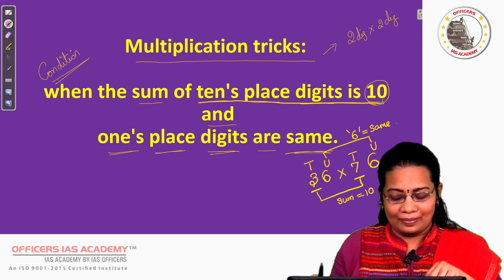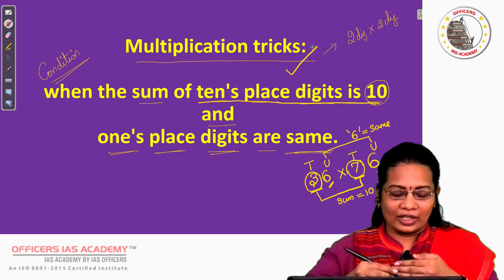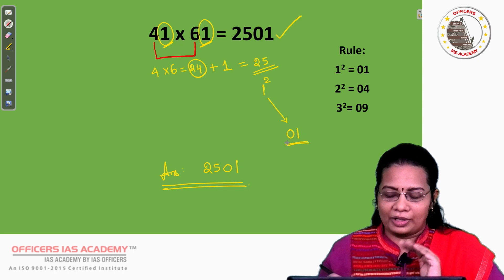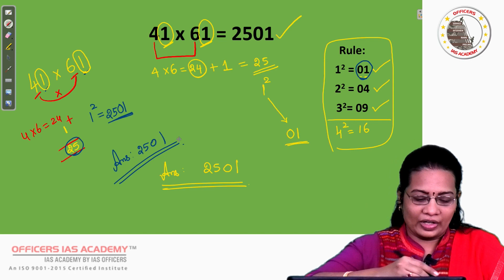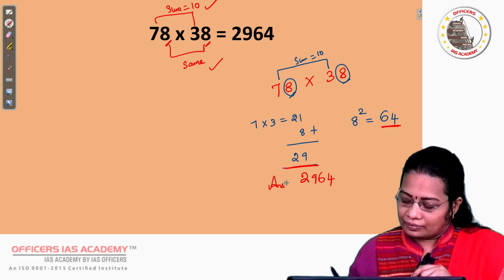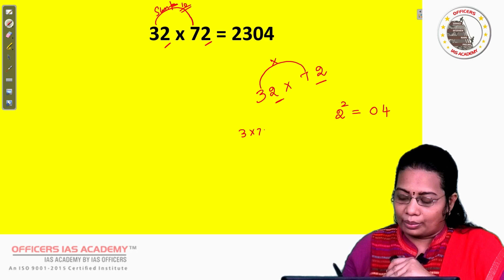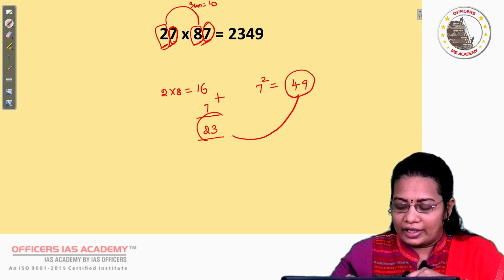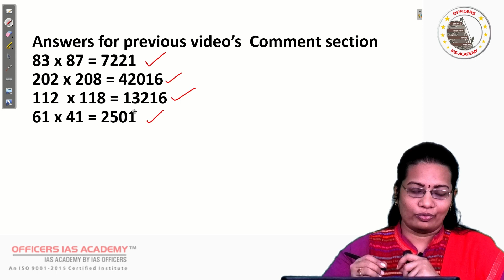Unravel Maths Tricks #5: Multiplication Tricks: Sum of 10th Digits | Ms. M.S. GEETHARANJANI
Welcome to this informative and engaging YouTube video by Ms. M.S. Geetharanjani, where she unravels quick and easy multiplication tricks when sum of ten's place digits is 10 and one's place digits are same. Enhance your mathematical skills and become proficient in multiplying numbers effortlessly with this insightful tutorial.

In this video, Ms. M.S. Geetharanjani, an experienced Aptitude Faculty, will guide you through a step-by-step process to master multiplication when sum of ten's place digits is 10 and one's place digits are same You will learn valuable tips and techniques that will significantly improve your mental abilities. Whether you are a aspirants preparing for competitive exams or someone interested in enhancing their mathematical knowledge, this tutorial is perfect for you.

Become familiar with various shortcuts and clever strategies that leverage when sum of ten's place digits is 10 and one's place digits are same. Discover how to quickly multiply when sum of ten's place digits is 10 and one's place digits are same. Gain confidence in your ability to perform quick mental multiplication when sum of ten's place digits is 10 and one's place digits are same and impress your friends, colleagues, and teachers.